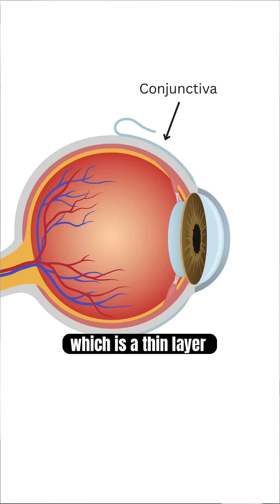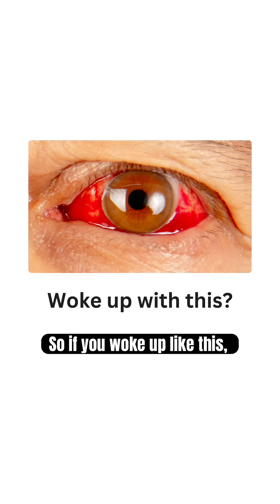🩸Woke Up With a Bloody Eye?! Here’s What It Means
Woke up with a bloody red eye that looks alarming but doesn’t hurt? It could be a subconjunctival hemorrhage (SCH) — a common, usually harmless eye condition that often clears up on its own. This short video breaks down what it means, common causes, and when to see an eye doctor.